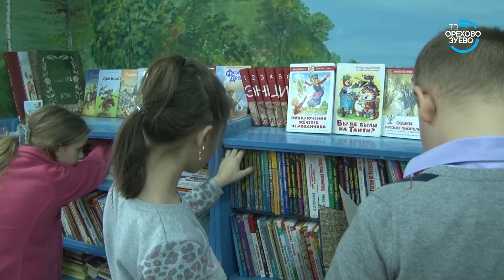Ноябрьские каникулы в лагере УЛЫБКА